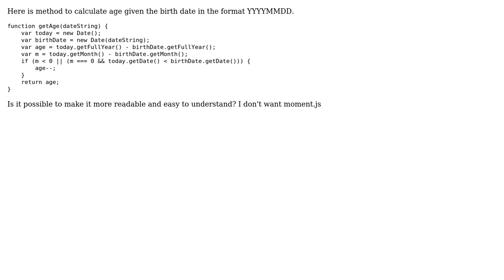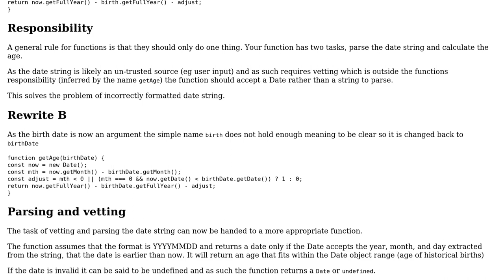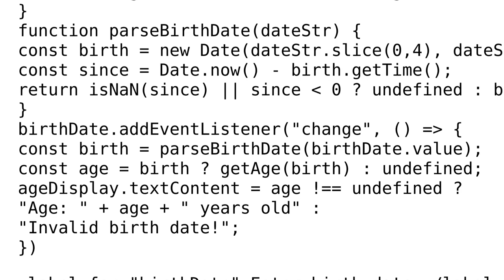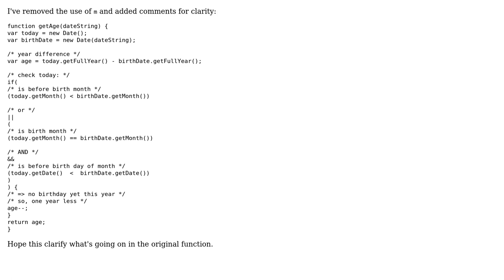Calculate age given the birth date in the format YYYYMMDD (2 Solutions!!)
Calculate age given the birth date in the format YYYYMMDD

With thanks & praise to God, and with thanks to the many people who have made this project possible! | Content (except music & images) licensed under CC BY-SA | Music | Images & others | With thanks to user Jamal user iAmOren user dftd dftd user Blindman67 and the Stack Exchange Network Trademarks are property of their respective owners. You are responsible for your own actions.